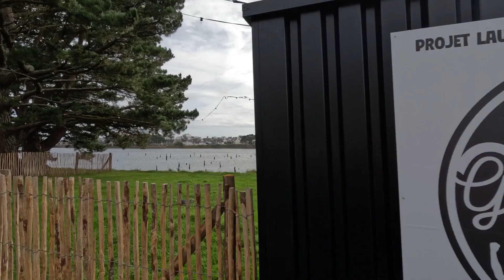Pont st Christophe Naval Group Episode 3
Le long du Scorff. Suite de la promenade du Scorff.
Ballade à vélo ou à pied.
Belle vue sur l'ancien parc à bois et les différents ponts.
Bancs et transats à disposition pour observer les oiseaux ou un moment de lecture au calme.